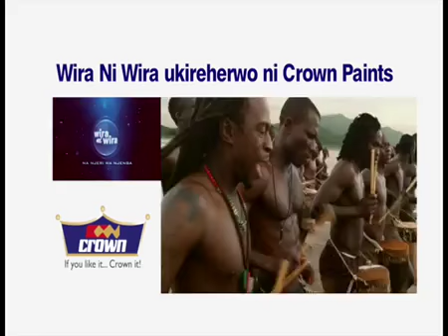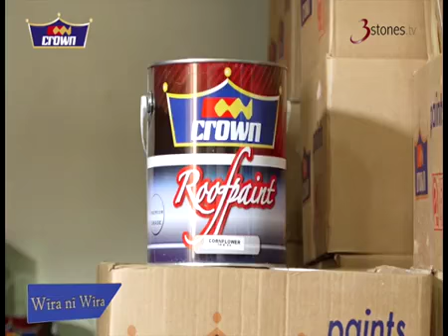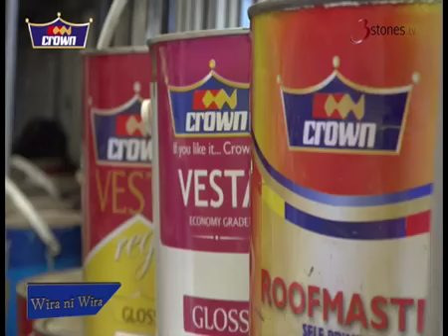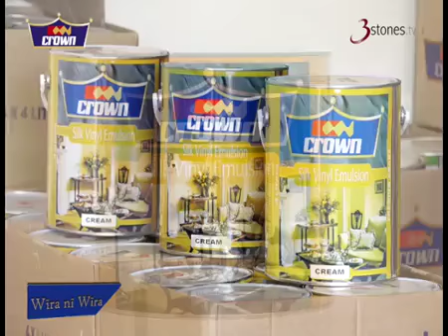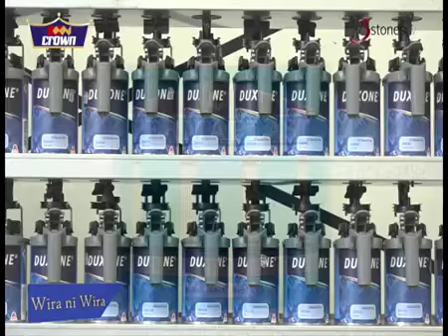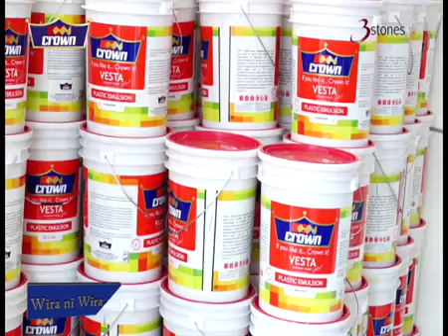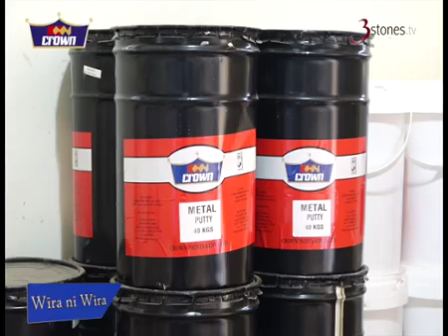Crown Paints General Hardware Naivasha Town